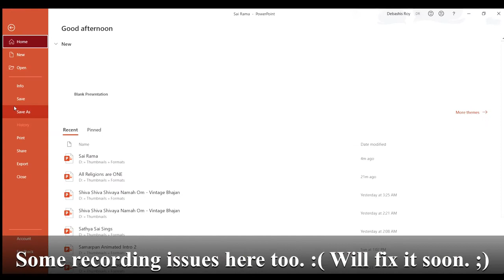Making an Animated Intro | For the Love of Sai | Episode 1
Hello Everyone! Welcome to the new series on my channel, called "For the Love of Sai!"

In this video, I have covered the process of making Animated Intros for my videos.